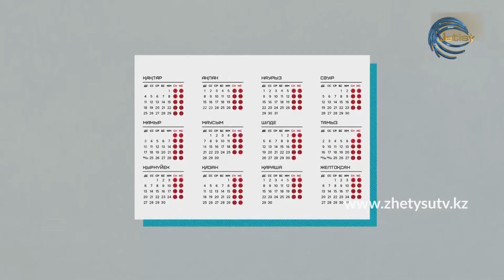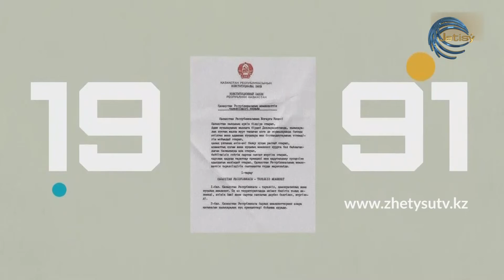Тарих тағылымдары - Біздің мерекелеріміз